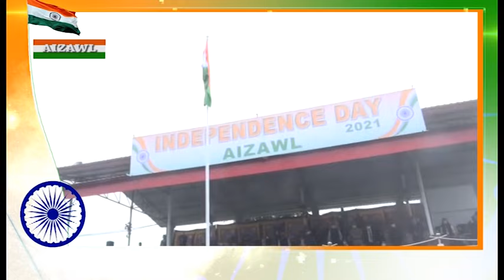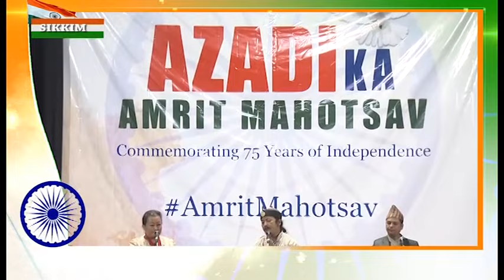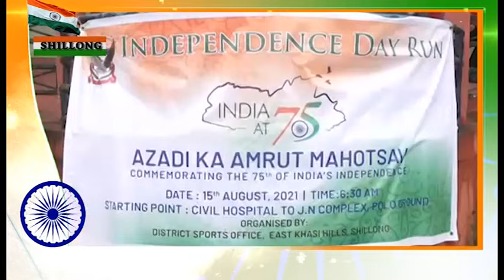CELEBRATIONS OF INDIA'S 75th INDEPENDENCE DAY IN NORTH EAST STATES - A TV REPORT - 15th August 2021